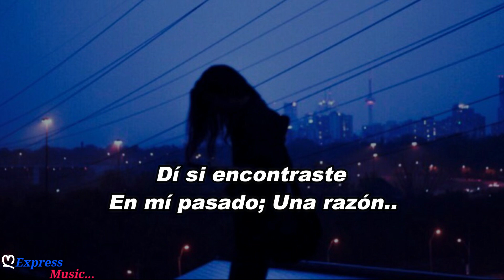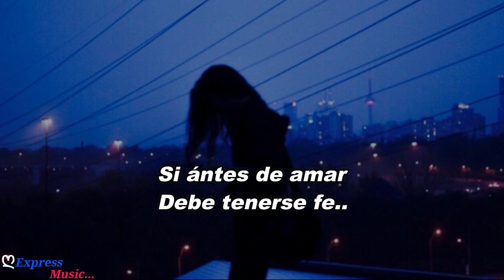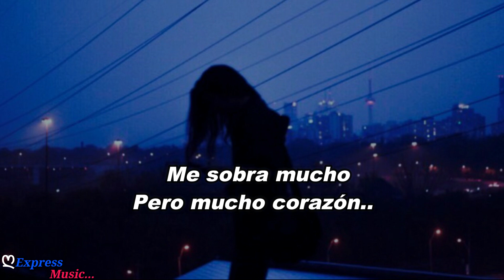Luis Miguel Mucho Corazon LETRA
Artista: Luis Miguel
Fecha de lanzamiento: 1991
Álbum: Romance
Género: Pop